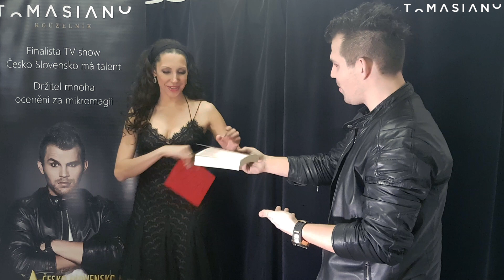Olga Lounová ohnula vidličkou silou vůle!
Tomasiano kouzlí s populární českou zpěvačkou a herečkou Olgou Lounovou.